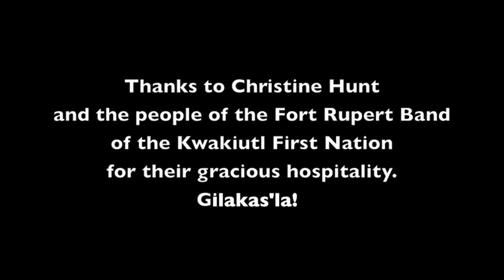"I CAN'T UNTIE YOU FROM ME" and "YOU'RE ON MY MIND" GRAYSON HUGH w/ POLLY MESSER Live In Vancouver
Here is Singer/songwriter Grayson Hugh, along with singer Polly Messer, performing two of Grayson's songs, "I Can't Untie You From Me" (from the film "Thelma and Louise") and "You're On My Mind" from a concert at The Port Hardy Civic Centre in Port Hardy, Vancouver Island, BC on Sept. 12, 2014. Host: Christine Hunt. Grayson and Polly attend a potlach feast the next day at the invitation of Christine and her family.